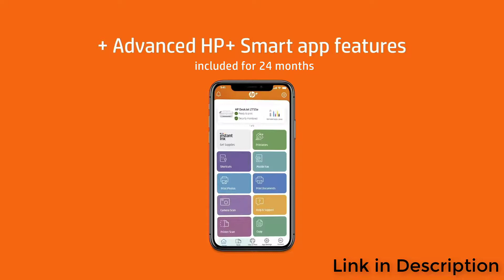HP DeskJet 2755e Wireless || Amazon products